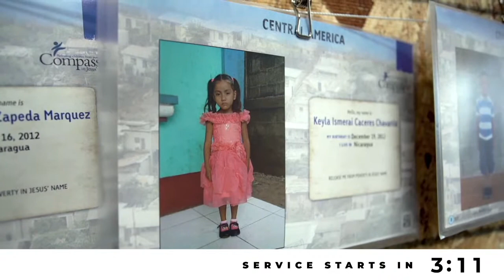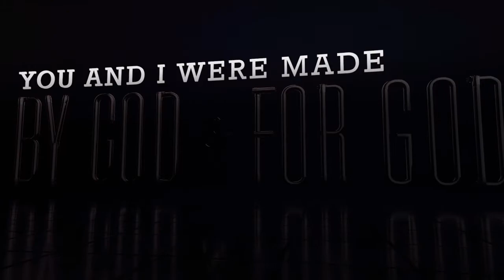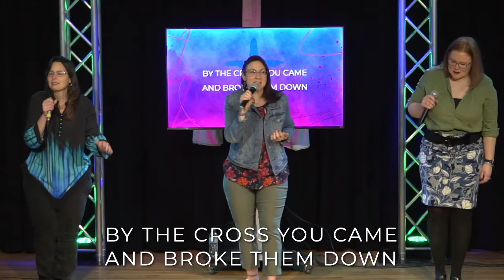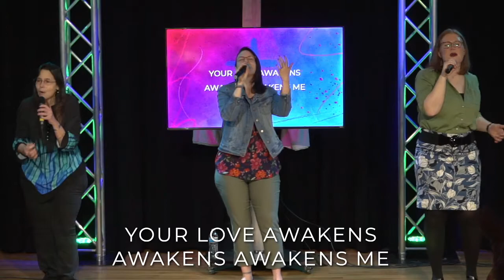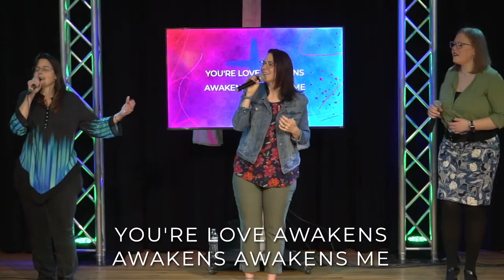Awakenings week 2